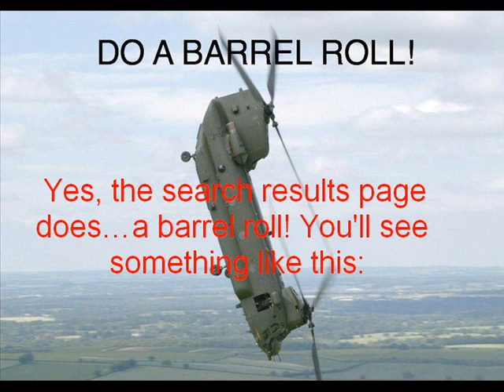Barrel roll on Google Flipping Effect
Barrel roll on Google Incredible Effect